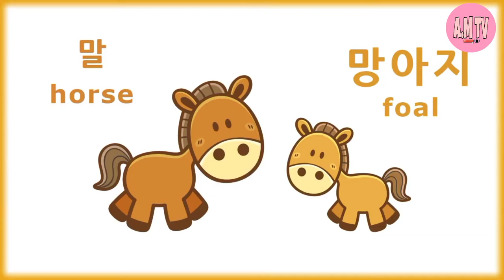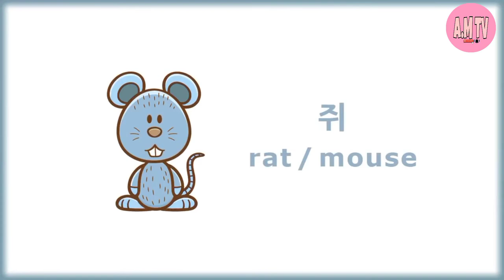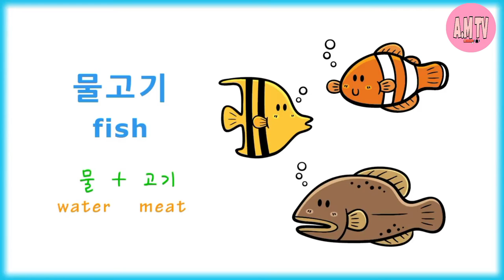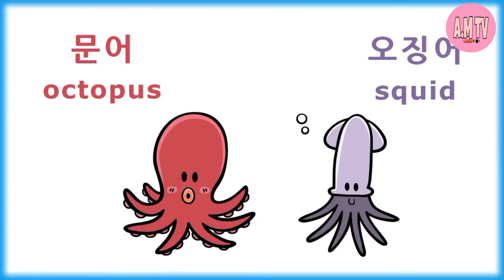Animal (동물) Names in Korean (Korean vocabulary - Basic simple Korean words for animals)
Animal (동물) Names in Korean
(Korean vocabulary - Basic simple Korean words for animals)